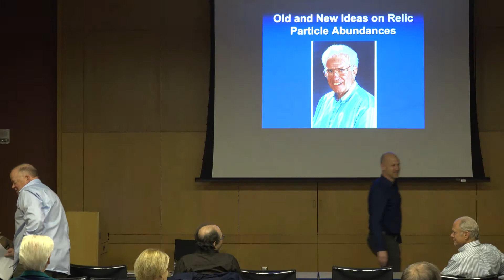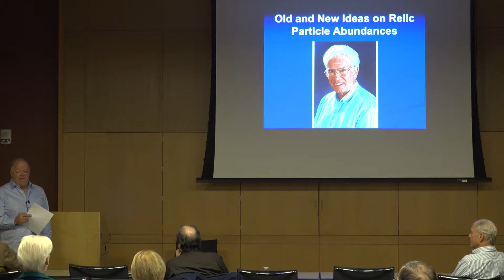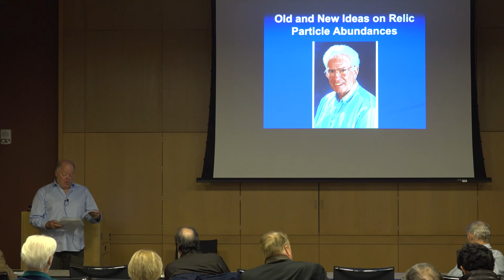OSU CCAPP Gary Steigman Memorial "Opening Remarks" 11-15-17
"Opening Remarks" - Terry Walker
The Ohio State University Remembers Prof. Gary Steigman. A memorial hosted by CCAPP Nov. 15 2017. A morning of talks and discussion honoring Gary’s contributions to Ohio State and his pioneering role in cosmology and astro-particle physics.